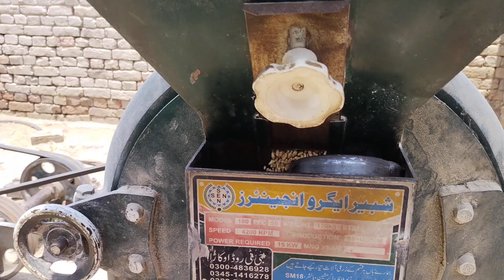Old Diesel Old Engine Belarus Tractor Work On Aata chakki - Diesel Fuel Engine - Diesel Engine